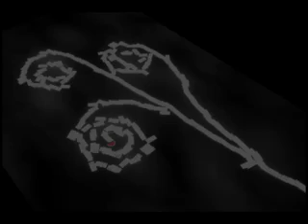Domino Salsa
Here is the final version of my domino 3D animation. I did this in Maya, and added my own music.